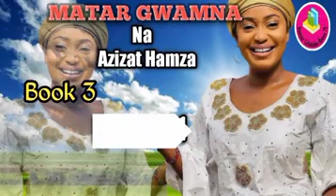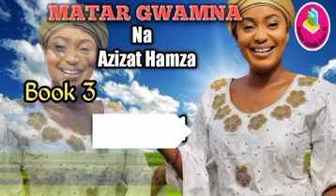MATAR GWAMNA Part 52